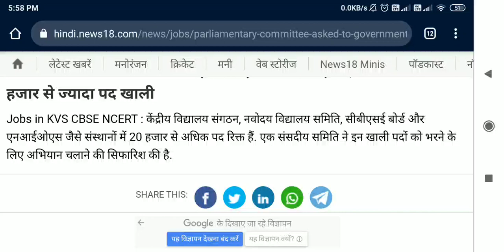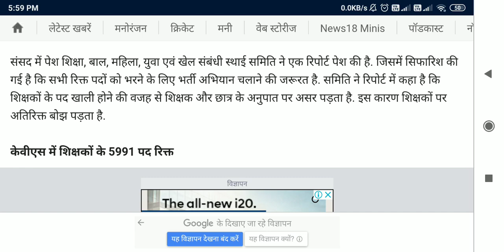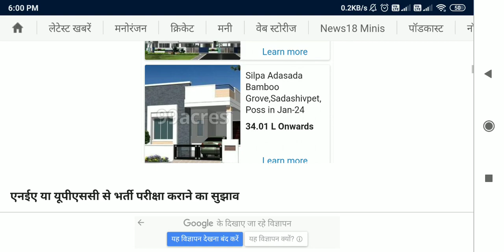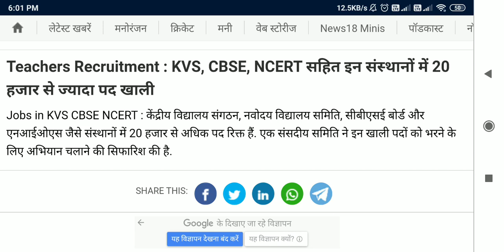KVS, NVS, NIOS, CBSE, NCERT New Vacancies 2021 l Deepak Himanshu l Your Online Partner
CTET 2019 : Central Teacher Eligibility Test
AP TET 2019 : Andhra Pradesh Teacher Eligibility Test
TS-TET 2019: Telangana State Teacher Eligibility Test
SSA Assam TET 2019 :  Assam Primary Teacher Eligibility Test
BE TET. 2019 : Bihar Elementary Teacher Eligibility Test
MAHA TET 2019 : Maharashtra  State Teacher Eligibility Test 2019
UP TET 2019 : Uttar Pradesh TET Teacher Eligibility Test
Uttarakhand TET (UTET) 2019:  Uttarakhand Teacher Eligibility Test
WBTET 2019: West Bengal Teacher Eligibility Test 2019
SLST 2019: West Bengal State Level Selection Test 2019
Arunachal Pradesh TET : Teacher Eligibility Test
OSSTET 2019: Odisha Secondary School Teacher Eligibility Test